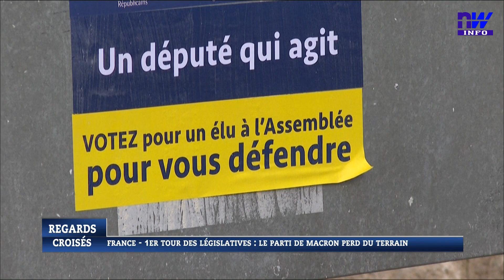France - 1er tour des législatives : le parti de Macron perd du terrain